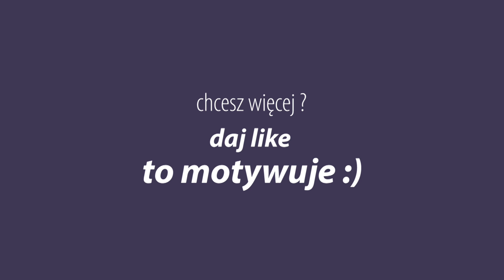Kierowca Ciezarowki 12t - praca #2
Zostaw łapkę i daj suba 😉